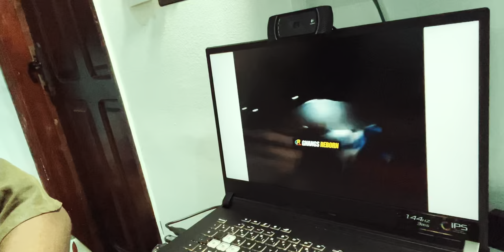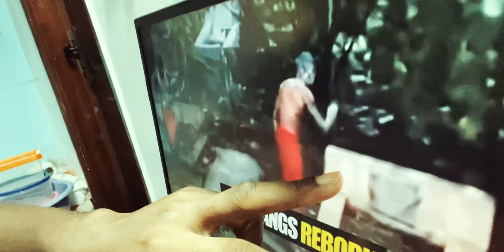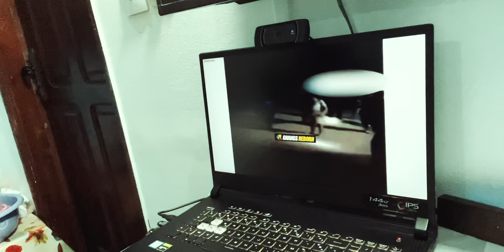DE BROUTEURS À RITUALISTES